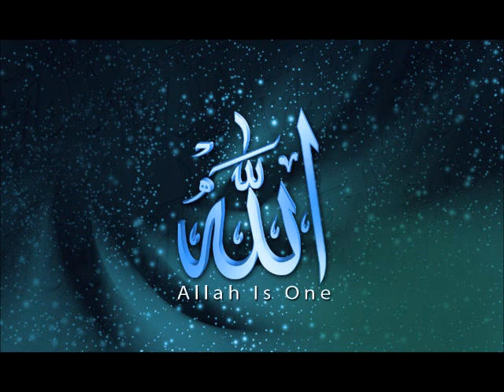Saad Al Ghamdi (Al-Baqarah) (The Cow) 2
Al-Baqarah (The Cow) 2